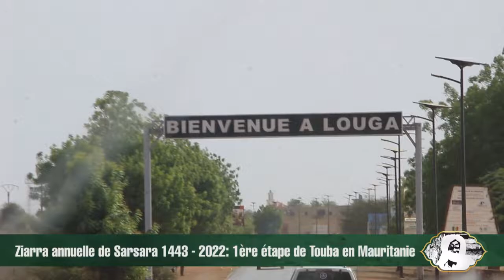ITINERAIRE TOUBA- MAURITANIE / ZIAR ANNUEL SARSAARA 1443H - 2022